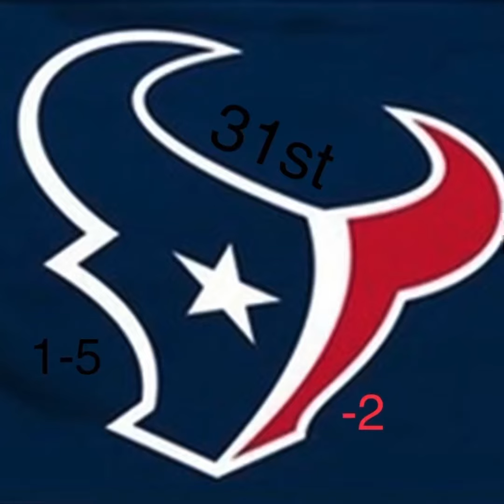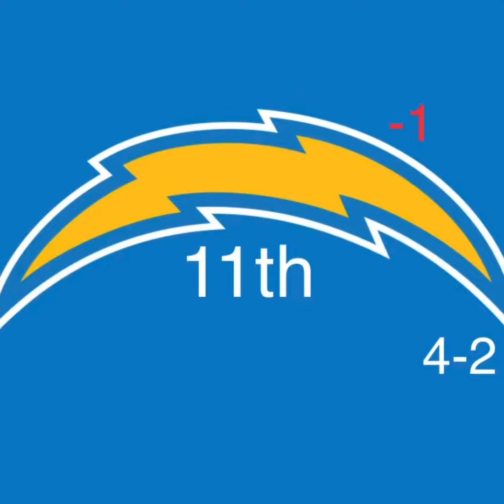NFL Week 6 Power Rankings